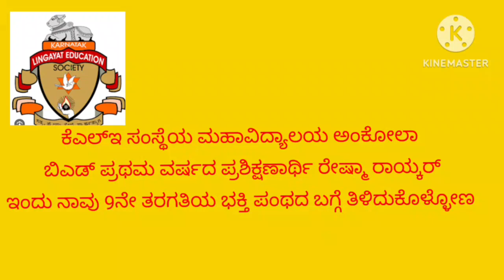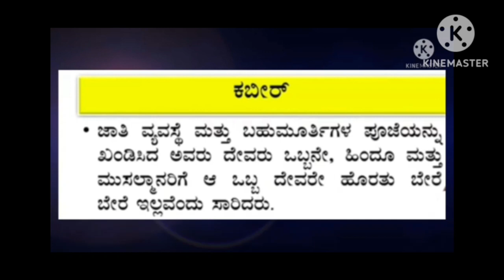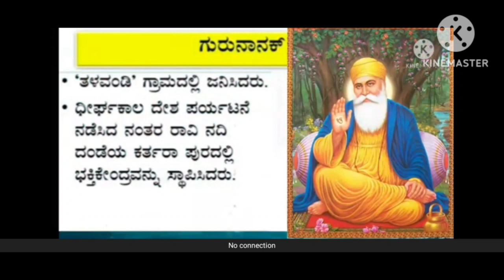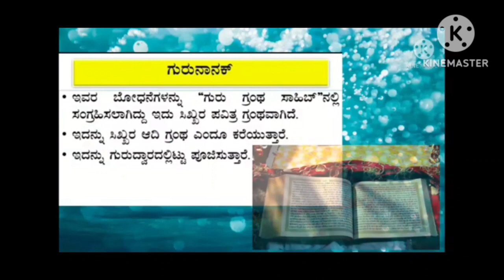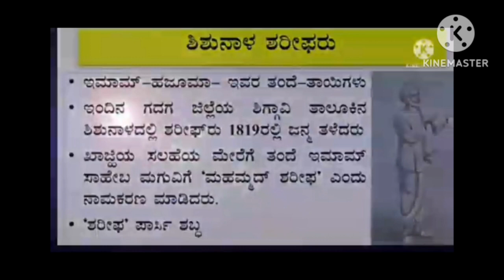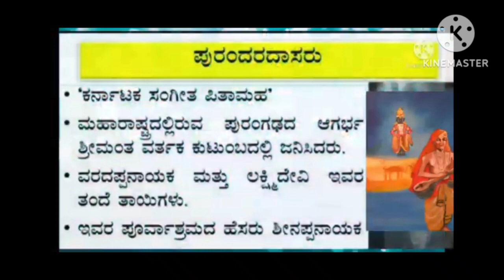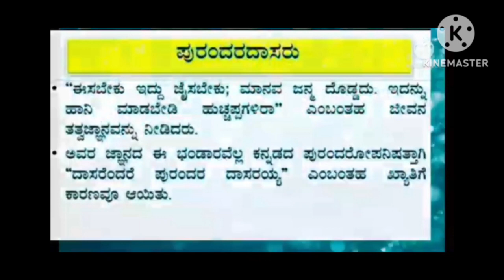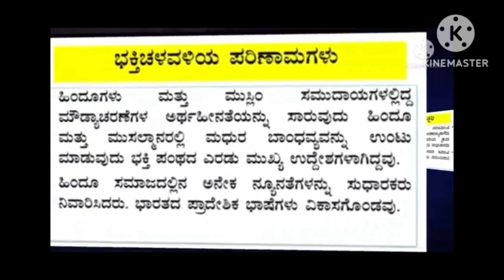ICT LESSON ಸಮಾಜ ಭಕ್ತಿಪಂಥ ಪ್ರಸ್ತುತಿ ರೇಷ್ಮಾ ರಾಯ್ಕರ್